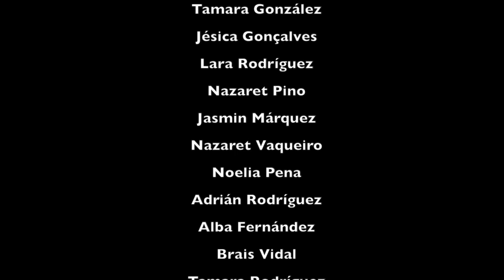Spot comunicación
Escolle comunicación audiovisual!